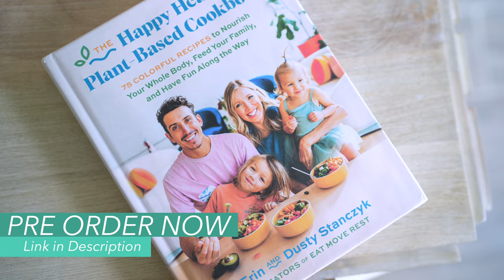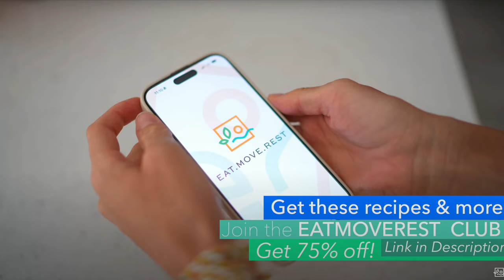How I Lost Weight & Got Healthy: Here's exactly what I do daily...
📚🌿 PREORDER OUR BOOK HERE! The Happy Healthy Plant-Based Cookbook - Comes out Jan 7

I know everyone will have a different opinion of what overweight looks like, but one thing's for sure, there was a time when I definitely didn't recognize who I saw in the mirror. I felt dense, unhappy, and lost, until I finally got radically honest with myself and how I was living. Over the past 10 years, I've managed to consistently eat healthy whole foods, move daily, and get adequate rest, and I've never felt better--and I believe it shows on the outside, as well! I hope these tips help you to navigate the wild world of food, simplify what must be done, and gain some inspiration to make it happen and maintain your results long term!

💚 Oliveda Waterless Beauty & Skincare - Take the 2min Skin Quiz (purchase 2 items from your Skin Quiz results & get a free Green Retinol value $75)

🍍 Erin & Dusty

CHAPTERS:
0:00 Intro
0:42 Garage Gym
1:27 Recovery Shake
3:33 Yeah But…
4:05 Skincare
6:05 Weight Loss 101
7:15 Restriction
9:45 Whole Foods
10:40 Eat Move Rest
11:40 What I Eat Now
12:56 Top Eating Tips
13:51 Workout At Home
14:38 Heart Rate + Sweat
15:25 Rest & Sleep
16:30 No Cheat Days
16:44 Recap Top Tips